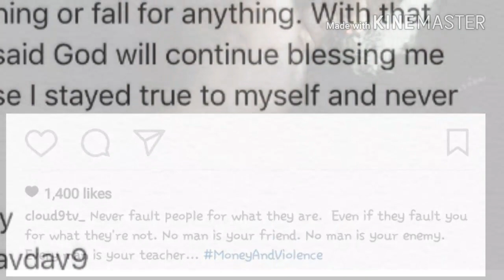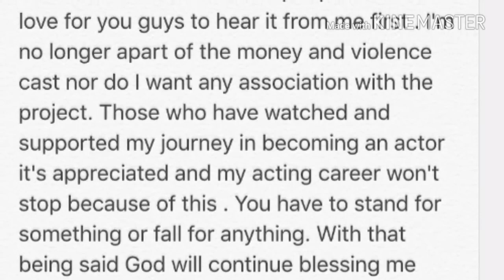Miz left Money & Violence ? Season 3 Canceled ?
Streets is talking...Internet is buzzing...is Miz gone for good ? How will Rafe fix this ? Will there still be a new season. Sh*t is getting real. Hopefully they can fix the problem because half the cast is dead or in a coma on M&V . what now ?